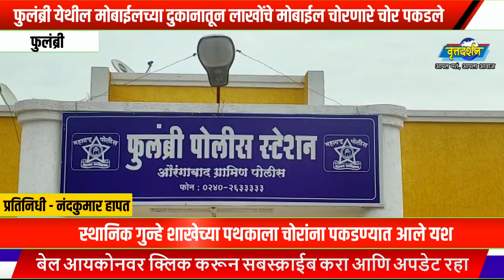10 July 2022 फुलंब्री येथील मोबाईलच्या दुकानातून लाखोंचे मोबाईल चोरणारे चोर पकडले